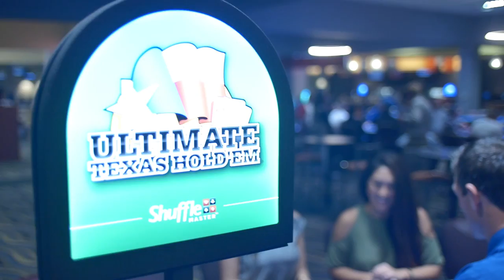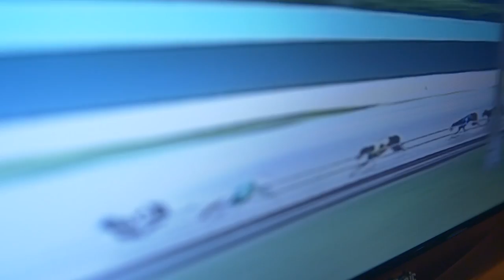Discover All the Great Things bestbet Jacksonville Has To Offer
Located in Jacksonville, Florida, bestbet Jacksonville is a premier poker, simulcast, and racing venue. The bestbet Jacksonville poker room boasts 88 tables covering 20,000 square feet of space, and the simulcast area allows patrons to wager on thoroughbred racing and other races from around the country.